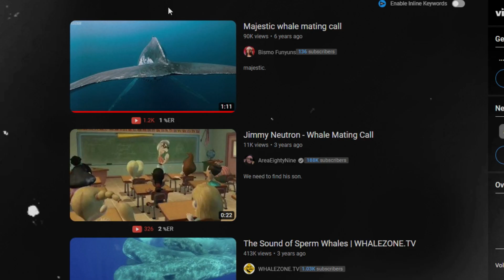MMA Madness: UFC Fighters' Funniest Screams/Battle Cries Caught on Tape!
Are you ready for some MMA Madness? In this video, we have compiled some of the funniest screams, battle cries, and war cries from UFC and MMA fighters. These are the moments when the fighters let out their emotions, intimidation, or excitement in the most hilarious ways. You will see and hear some of the best and worst sounds from the octagon, featuring fighters like:

Alex “Poatan” Pereira
Derrick Lewis
Conor McGregor
Brock Lesnar
Jiri Prochazka
And many more! You don’t want to miss this video, because it will make you laugh, cringe, and cheer at the same time. These fighters are not only skilled and tough, but also entertaining and charismatic. They know how to put on a show and make some noise. So sit back, relax, and enjoy the MMA Madness: UFC Fighters’ Funniest Screams/Battle Cries Caught on Tape!